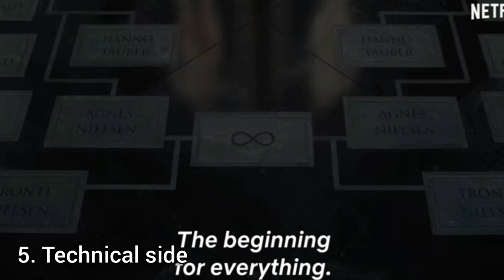Dark Season 3 Malayalam Review | Netflix Series | Final Season | Netflix India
The Copyright of the Music / images Used In the Video Doesn't Belongs to me .